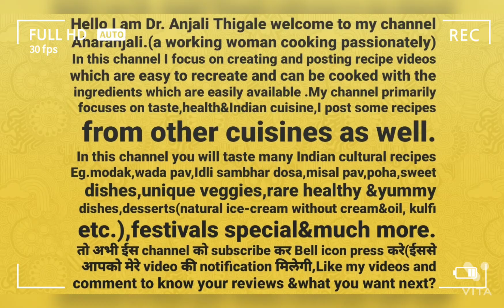प्यारी और पौष्टीक प्याज की चटणी. overwhelming onion chutney in just 5 mins.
Ingredients:
udad dal/gram dal.
chana dal/bengal gram.
5 big onions.
tamarind.
turmeric 1/2spoon.
oil 1tpsp
sugar 1spoon